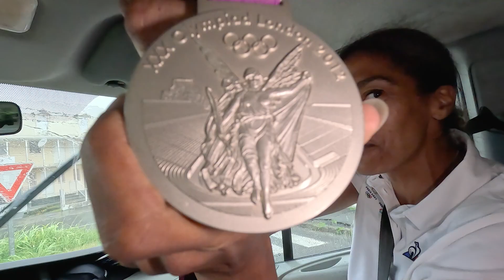Au Tour des Jeux | Trailer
C’est LA nouvelle série qui va vous faire vibrer cet été ! 🔥

Au Tour des Jeux, c’est une immersion complète au cœur des Célébrations, partout en France, pour vous faire vivre les Jeux de l’intérieur.

Des éclaireurs portant la Flamme, des supporters en feu dans les Clubs 2024, l’émotion de la cérémonie d’ouverture, des athlètes brillants dans leur discipline, des initiations et des animations pour tous…. C’est toute l’émotion des Jeux que l’on va vous faire vivre tout au long de l’été, comme si vous y étiez !

Avec un road tour à travers le pays et plusieurs villes traversées dans chaque épisode, Ksouchh vous embarquera découvrir la France et la façon dont tout le pays va célébrer nos plus grands champions cet été.

On a déjà hâte, on espère que vous aussi !